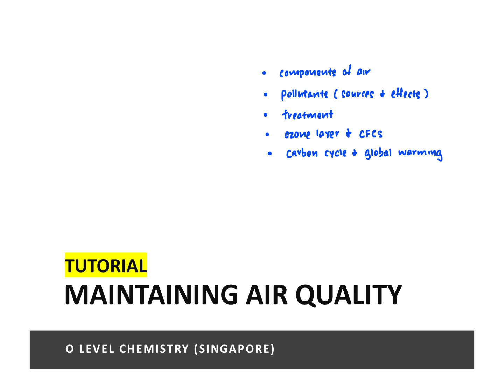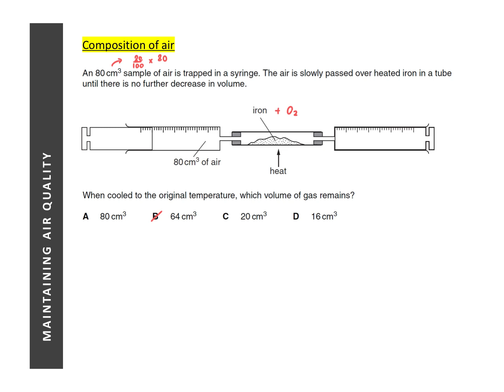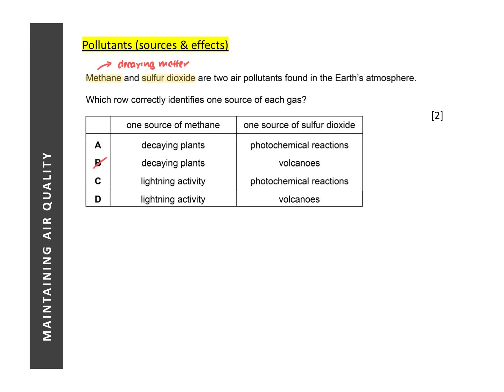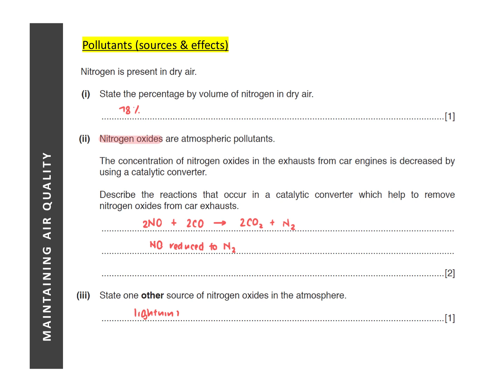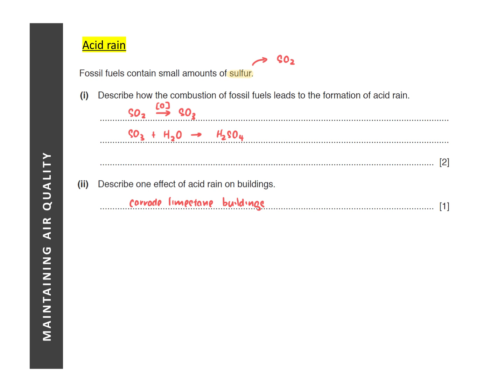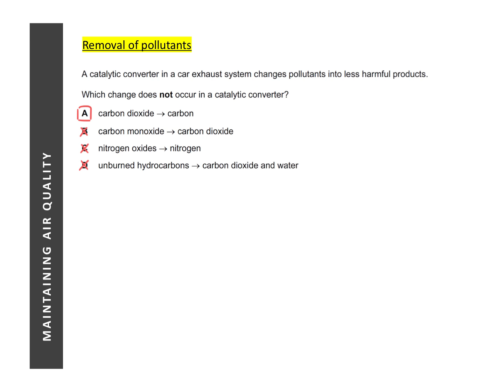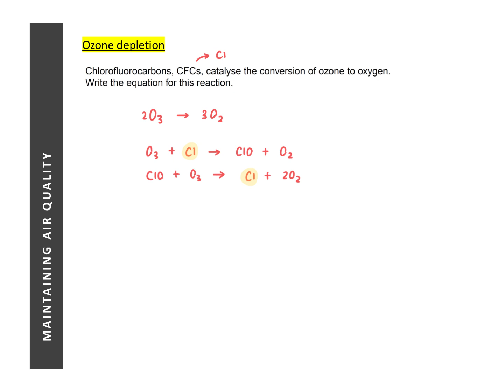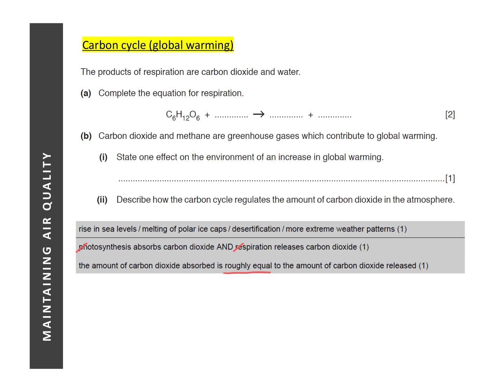O-Level Chemistry | 15 | Maintaining Air Quality [Tutorial]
- This tutorial video is intended to bridge the gap between understanding & application: to show how the concepts learnt in the lesson videos can be applied to solving exam questions.
- It is advisable to view the lesson videos before starting on the tutorial video.
Lesson videos: -